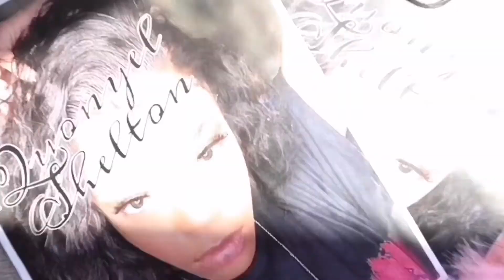Becoming An ￼Influencer + How I Take My Own Instagram Pictures 2022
♥️Business Instagram: @Yels.Edits

Edited by: @YelsEdits
Intro directed By: @tknoxvision
Song made By: @ Tamar Mitchell

Add link tree:

Luke1:37: With God, All things are possible.